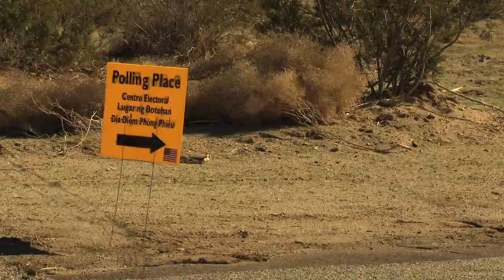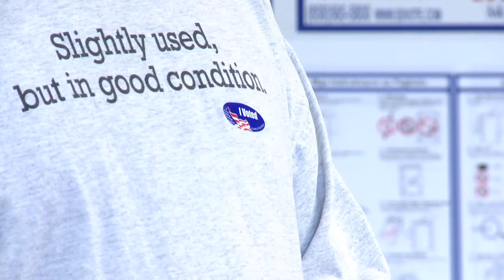Borrego Springs Votes! - 11/2/2010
CTN.org went looking for the most remote place to vote in San Diego County.  We ended up in Borrego Springs with precinct inspector, Marjorie Schuessler. Even though it's miles away from downtown San Diego, it's still as busy as any polling place in the county.